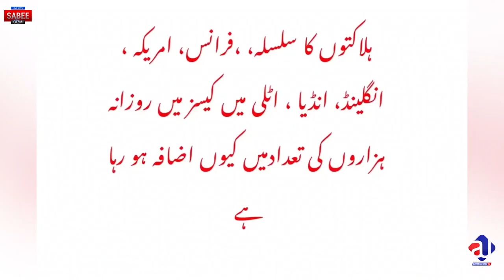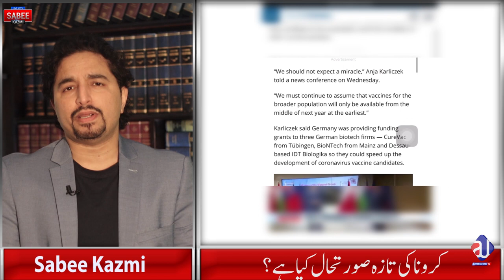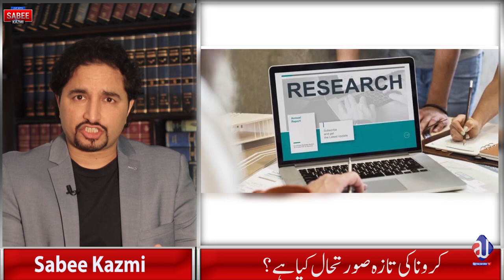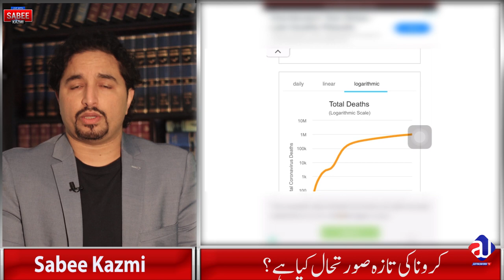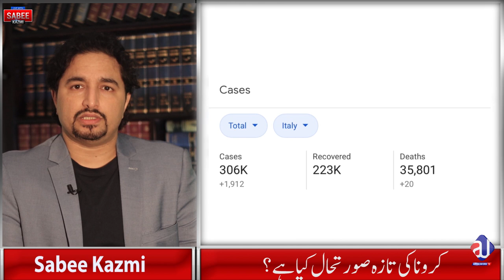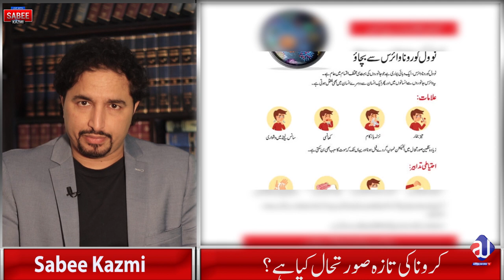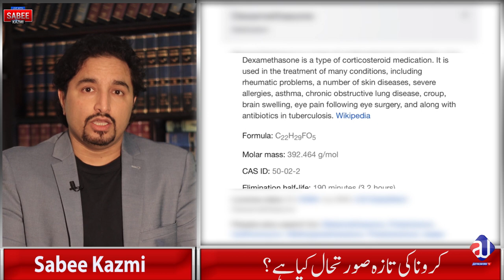Corona Virus where are we now?|2nd, 3rd Wave?| 170 vaccines so far? Melbournian moving to villages?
سردیوں کی آمد اور کرونا کی کیا صورتحال ہے؟اب تک ہم کیا جان چکے ہیں اور کیا جاننا باقی ہے؟ کتنی ویکسین آ چکی ہیں،کیا دوسری اور تیسری لہر؟
میلبورن کے لوگ کیوں گاوں میں جا رہیں ہیں؟
Spread the word by sharing it. Thank you